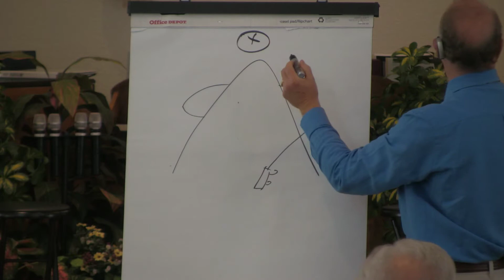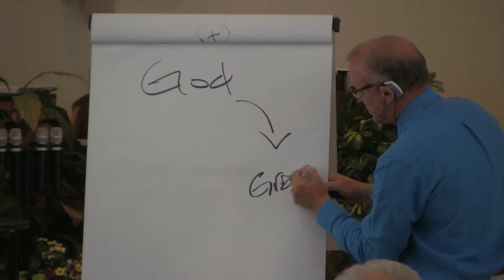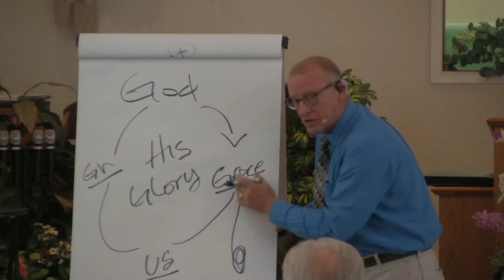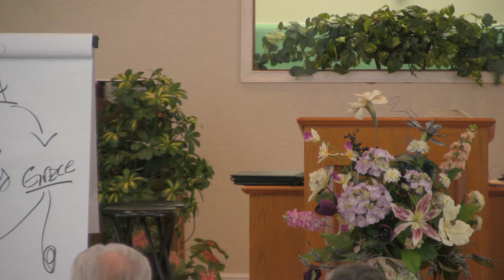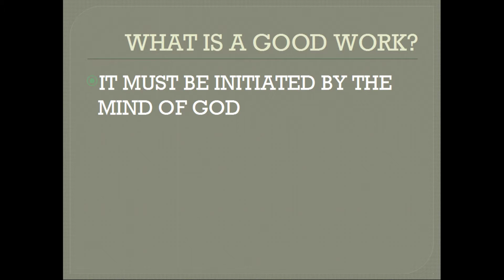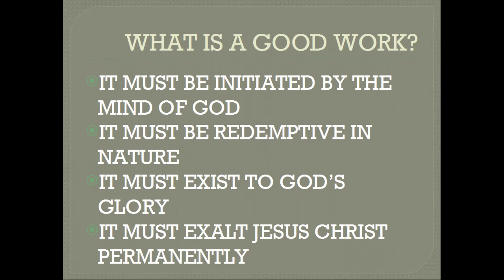RHMBC 02/24/2019 Sunday Morning